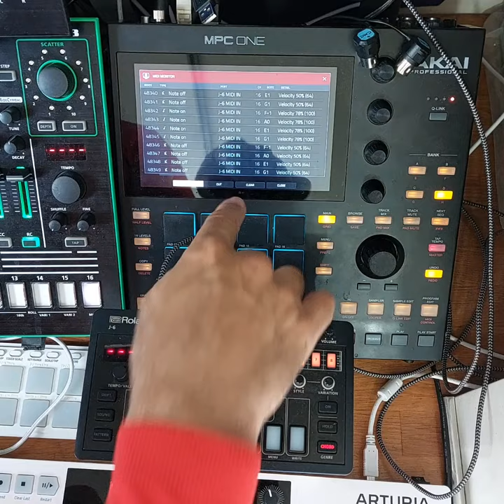Roland J-6 doesn't transmit arpeggios and variations over MIDI - although it does notes and chords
Problem solved, thanks to Roland's support's suggestion of a factory reset.

Second time I reach Roland for support and second time I have a very nice interaction with them. I love my Akai MPC, but Akai's support is nowhere near as nice !

Now my J-6 fulfills its promise as an inspirational MIDI controller. Too bad we have no idea what was causing the problem... But well, solved is good enough !

(Original problem description continues below)

The Roland J-6 sends notes and chords over MIDI, but when activating "variations" or the arpeggiator, it doesn't send MIDI... What is the problem ?

Variations and arpeggios perform just fine for generating local sound.

Am I missing something or is this an unfortunate limitation of the device ?

From what I believe I have understood so far: the J-6 processes arpeggios and variations on the synth' side of the device - downstream from the MIDI out. Is that the case ?

If that is the case, would it be possible to move the MIDI out tap to somewhere between the arp/variations function and the synth's input ? That would be a lovely software update !